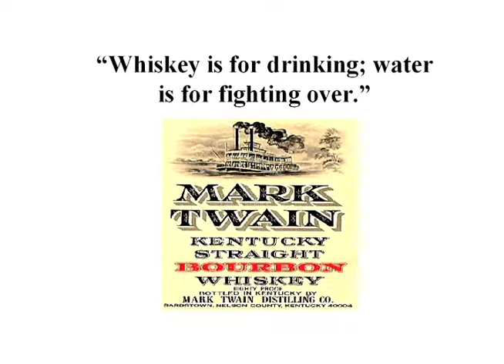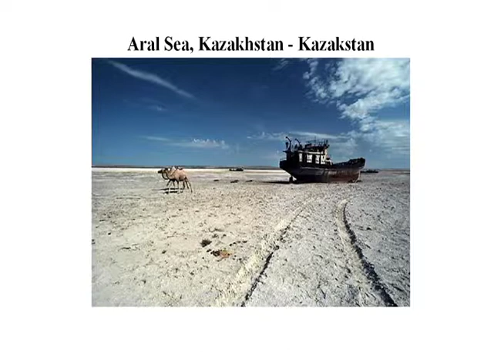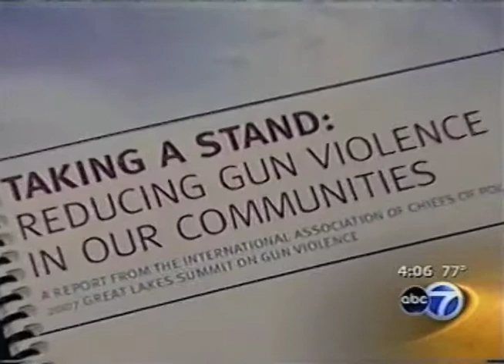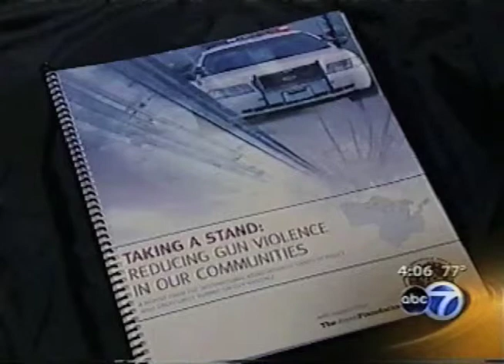Ellen Alberding, President, The Joyce Foundation